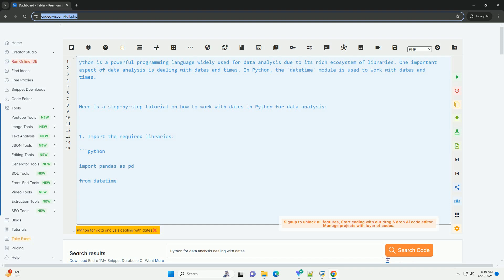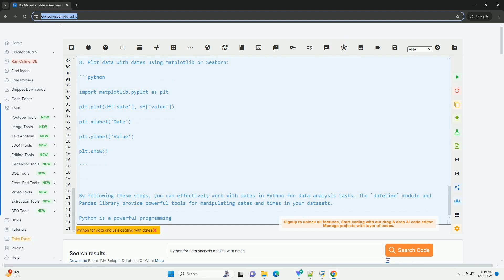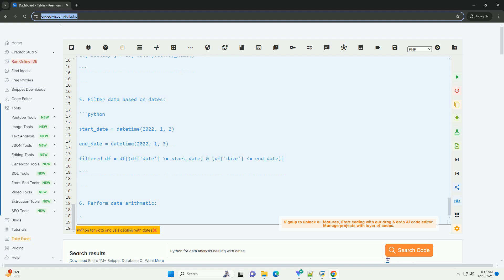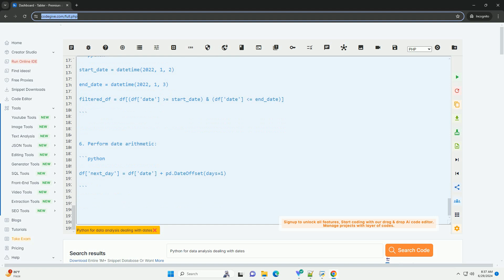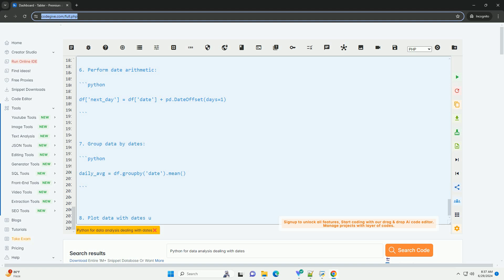Python for data analysis dealing with dates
python is a powerful programming language widely used for data analysis due to its rich ecosystem of libraries. one important aspect of data analysis is dealing with dates and times. in python, the `datetime` module is used to work with dates and times.

here is a step-by-step tutorial on how to work with dates in python for data analysis:

1. import the required libraries:

2. create a dataframe with dates:

3. convert the 'date' column to datetime format:

4. extract components of the date:

5. filter data based on dates:

6. perform date arithmetic:

7. group data by dates:

8. plot data with dates using matplotlib or seaborn:

by following these steps, you can effectively work with dates in python for data analysis tasks. the `datetime` module and pandas library provide powerful tools for manipulating dates and times in your datasets.

python analysis tools
python analysis extrapaths
python analysis
python analysisexception
python analysis of variance

python dataclass to dict
python database
python data science handbook